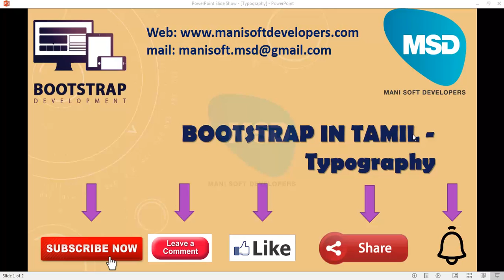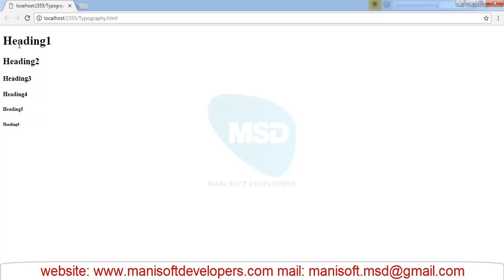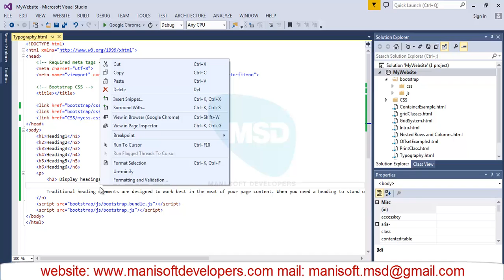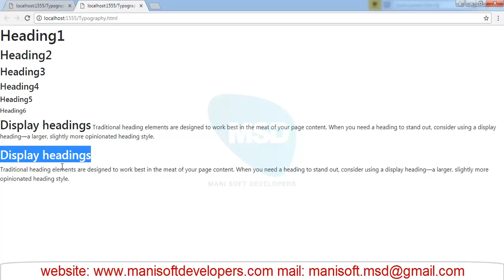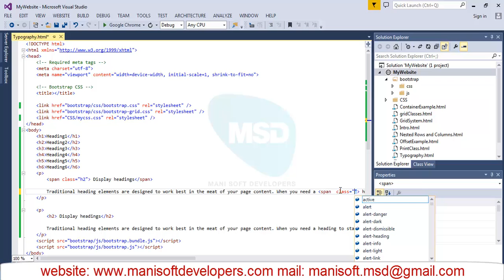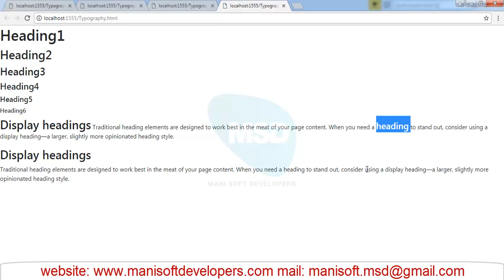Bootstrap in Tamil part 10 - Typography